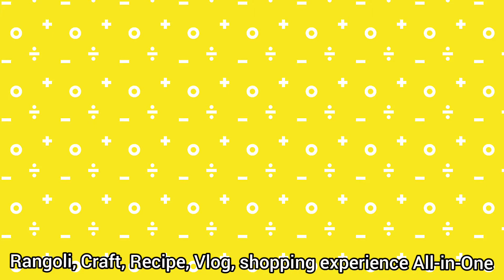Garba/डान्डिया Rangoli | गरबा वाली रंगोली | Easy Rangoli In 10 Min.